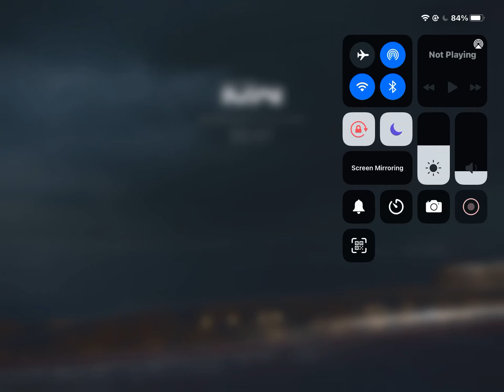Modern warships gameplay- K-141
Haha submarine spam go brrrrrrr